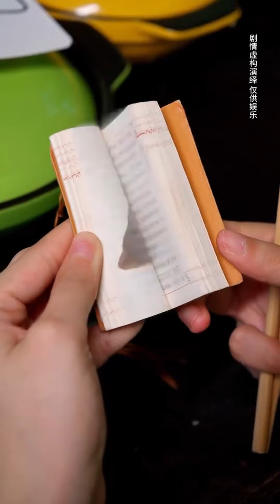甜而不腻红烧肉！肉质肥美大鲍鱼！燕燕心里的苦谁懂？【干饭姐妹】spicy